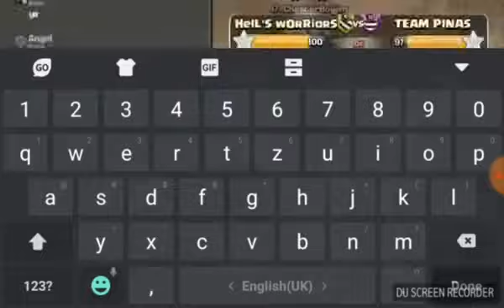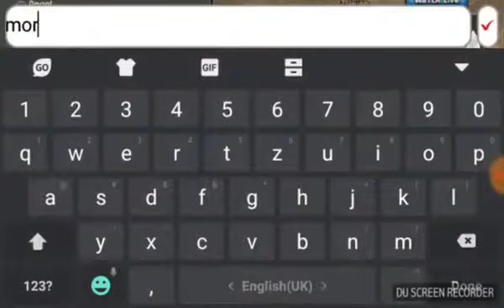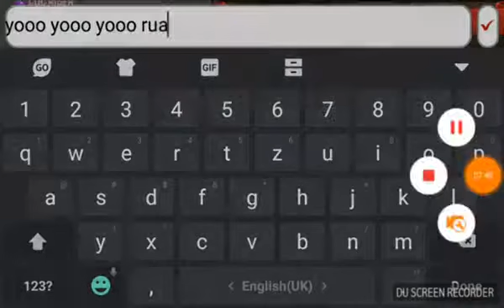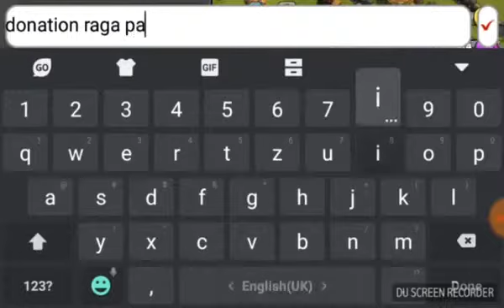last 5 min clan war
Hi guys new channel